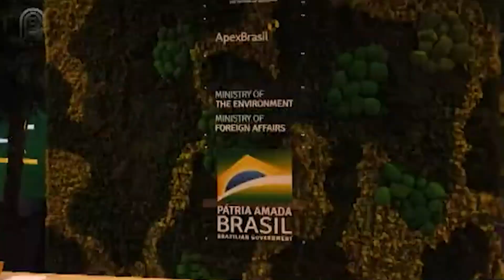COP26 discute investimento global necessário para cumprir metas de emissão de poluentes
Na COP26, maior conferência sobre mudanças climáticas do planeta, o Brasil está no centro das discussões globais e também tem espaço de destaque dentro do evento. Governo e entidades discutem formas de atingir as metas que foram determinadas no Acordo de Paris, em 2015. O assunto de destaque desta quarta-feira (3) foi o financiamento para que países menos desenvolvidos consigam atingir as suas metas.

“O financiamento agora cada vez mais tem que ter o selo ambiental, social e governança, ou seja, os critérios de sustentabilidade, para que sejam viáveis”, lembra a CEO do Conselho Empresarial Brasileiro para o Desenvolvimento Sustentável (CEBDS), Marina Grossi. “Porque, se a gente tem um objetivo de o mundo inteiro ter neutralidade climática em 2050, é preciso saber qual o dinheiro que a gente precisa para chegar lá. As iniciativas estão sendo desde novos aportes de recursos até o redirecionamento de recursos que já existiam para essa finalidade”, complementa.

❗Vídeo publicado em 03/11/2021 no programa Rural Notícias

Assista também pela sua TV:
NET: 185 e 685
Sky: 164
OiTV: 179
ClaroTV: 185
Parabólica Analógica: banda C na Star One C2
Parabólica Digital: Star One C2